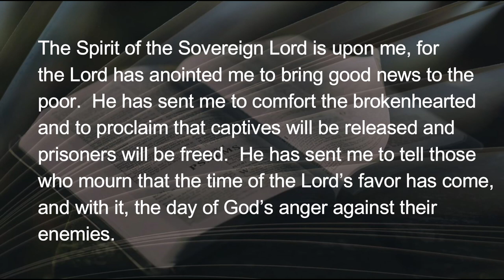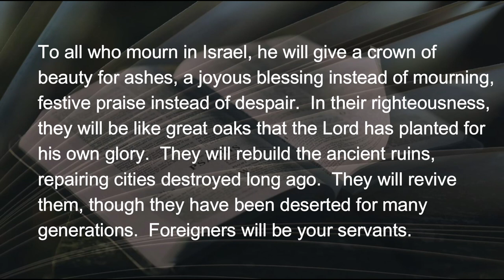012022 Getting the Good News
It’s safe to say everyone on planet earth is waiting for a bit of good news these days.  With pandemic the last couple of years, economic struggles, international tensions, isolation woes, restrictions-by-the-truckload, and a million other reasons, it’s like the good news train has been derailed in the night by a tsunami of whatever-can-go-wrong.  For a change, we want to hear a little good news!